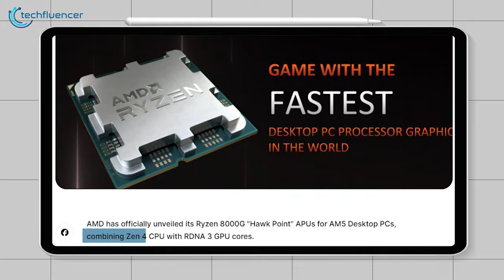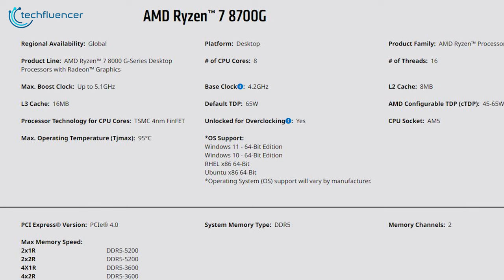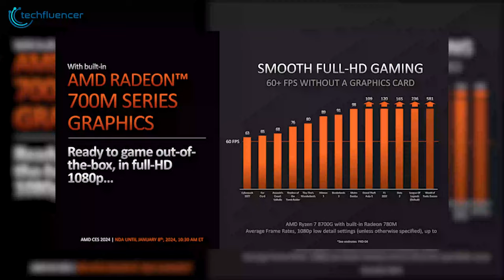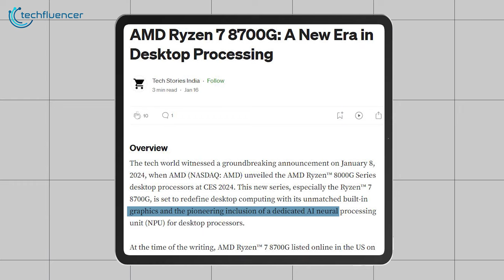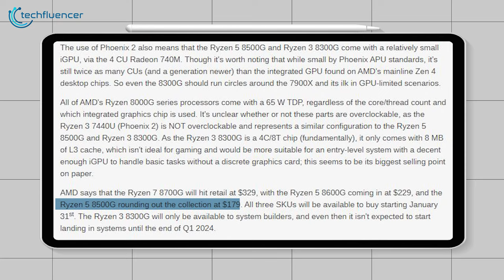Upcoming AMD Ryzen 8000G Chips | Say Goodbye to GPUs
AMD stuns budget builders with revolutionary Ryzen 8000G desktop chips fusing Zen 4 CPUs and RDNA3 graphics, delivering true gaming prowess without discrete GPUs. Could these surprisingly capable "fusion" chips make standalone graphics cards obsolete for mainstream PC needs?